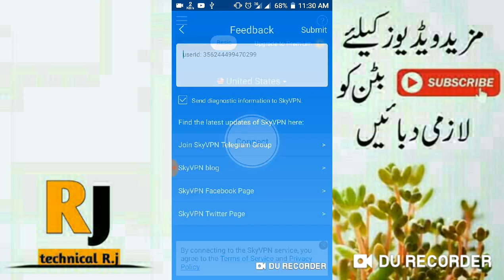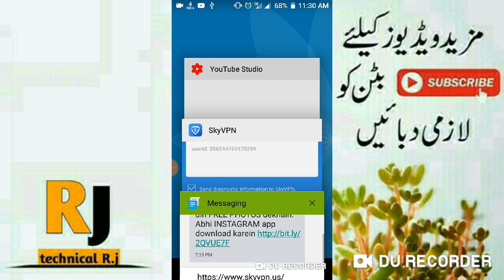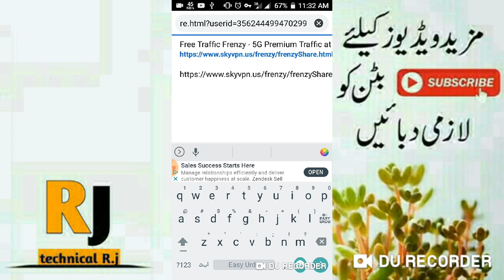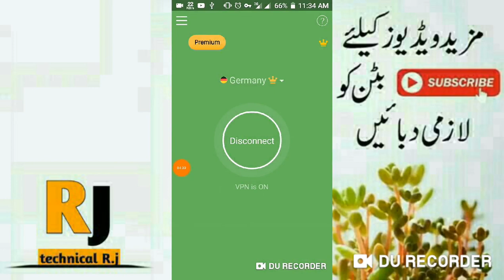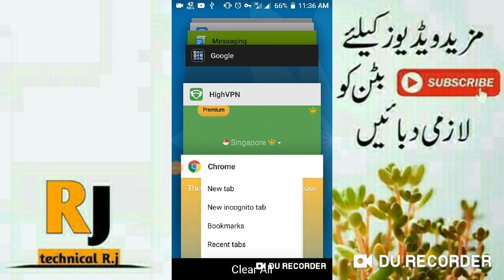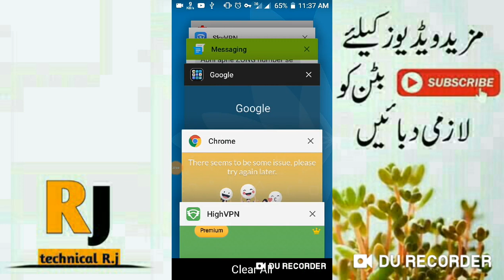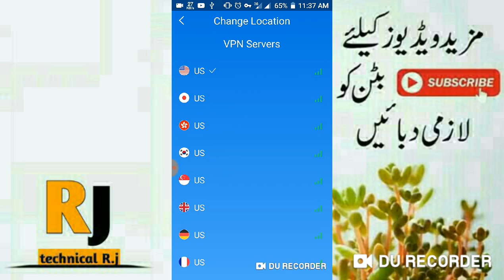HighVPN/SkyVPN Unlimited GB Traffic Without bit vpn Get Premiums Accounts | Zong Free Internet 100%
highVPN 1Month Trial Unlimited Gb Lany ka full tareeqa abi Full Vedio dekhny keliye link pay ok karo 100%😍😍⬇⬇

Yahan apni user id laga k copy kar k Chrome browser mein search karo phly Aik Server connct kar k search karo phr dosra isi trah refresh karty jao MB kmaaty jaho Enjoy
Free Sim Data Info App 2020

About: Technical_R_j is the channel where you can find all the best videos, Earning tutorials, Best Apps reviews, Free internet, make money online,And More about Technology Channel owner: Technical R.j

 zong free internet 2019 new method, zong free internet 2019 iphone
zong free internet 2019 latest trick
 zong free internet 2019 proxy setting
Zong 7 GB free Internet 2019